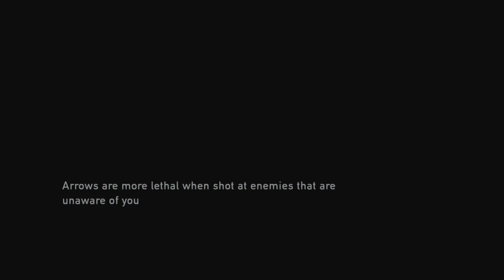The Last of Us Remastered PS4 Gameplay - ShePlayed #8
The Last of Us Remastered PS4 1080p Gameplay LetsPlay!
Thea moves deeper into Bill's territory--and gets caught in a trap that just might spell the end of her gameplay once and for all. (Put it this way--we show only a few minutes of it. But the original gameplay was nearly 20 minutes' worth of death-restart-death!) And then we learn oh, so much more about Bill...and the girl...and what's yet to come in the game. And we are introduced to a brand new weapon. All around an awesome gameplay!